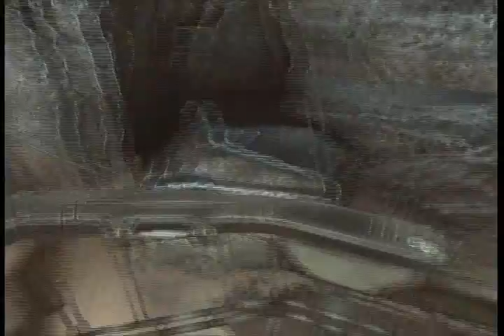Let's Play RAGE Part 28: A Fine Blue Line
That should never be crossed with Redstone